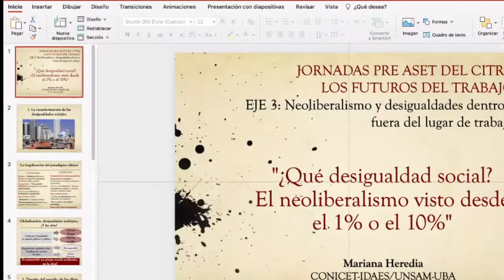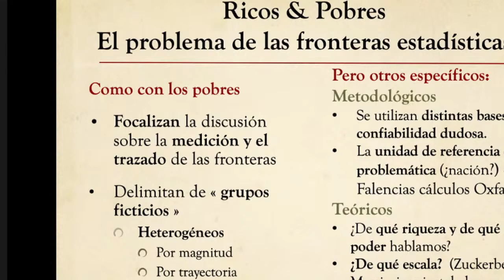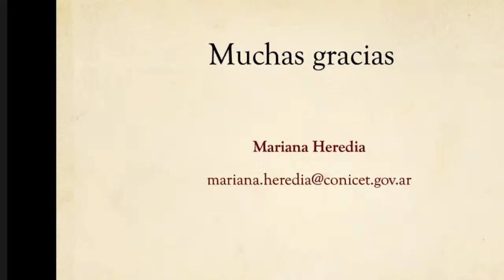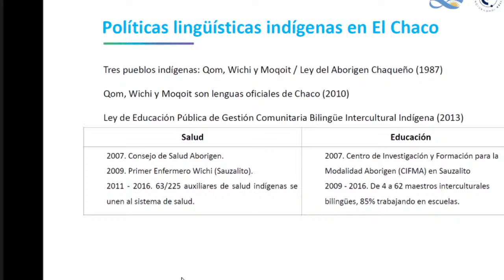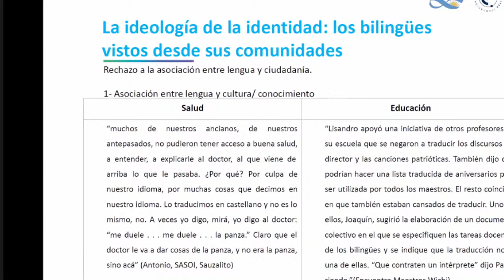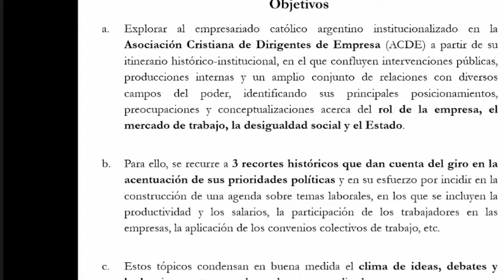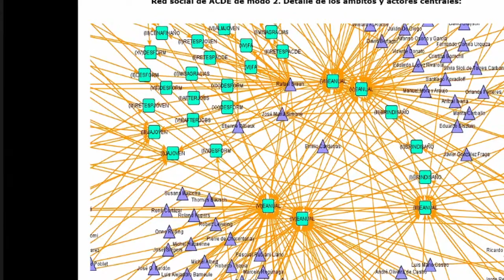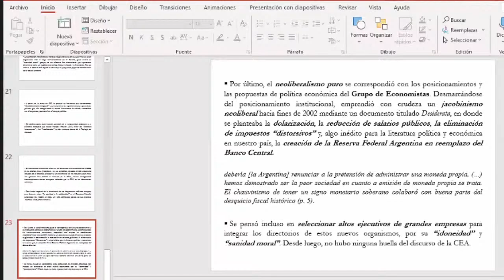Neoliberalismo, desigualdad y trabajo - 10/6 15 hs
EJE 3 - Neoliberalismo y desigualdades dentro y fuera del lugar de trabajo

PANEL 2 - Neoliberalismo, Desigualdad y Trabajo

Coordinan: Gustavo Motta (CITRA – CONICET/UMET) y Mariano Dagatti (CITRA – CONICET/UMET)

Exponen:
Mariana Heredia (CONICET/Escuela IDAES-UNSAM)
Juan E. Bonnin (CITRA - CONICET/UMET)
Virginia Unamuno (LICH - CONICET/UNSAM)
Gustavo Motta (CITRA – CONICET/UMET)